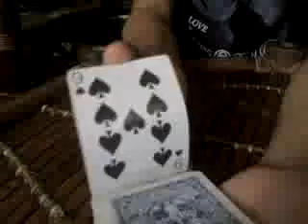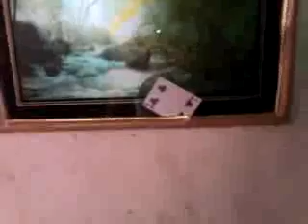kane magic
la lng